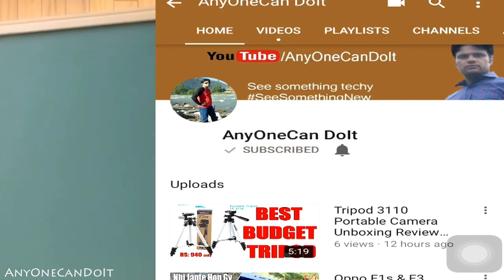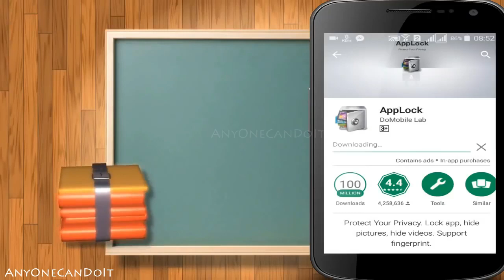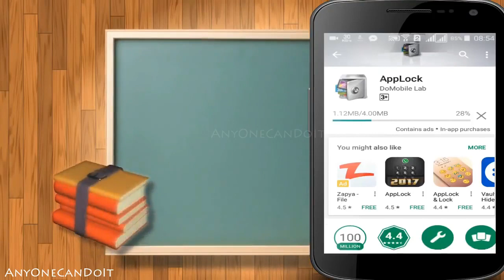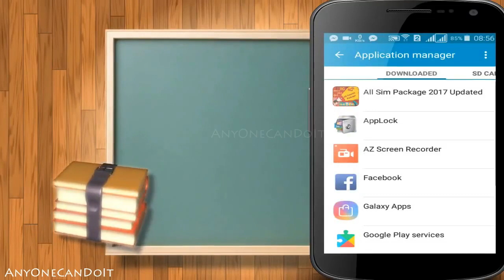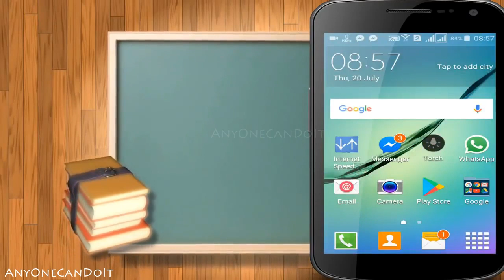Unlock Locked App Without Password by AnyOneCanDoIt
friends is video mein mein apko batahn ga k hm kesy just kuch lamhon mein app lock toor skte hein friends yeh bohot hi easy tariqa hai bas ap ny muje folow krna ha our friends agr video pasand aye to like our comments krna mat bholein